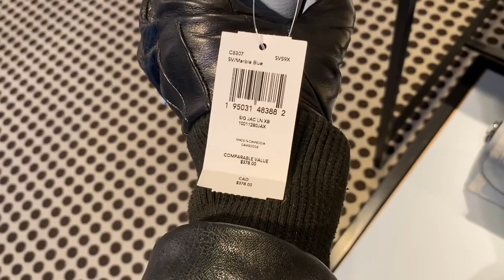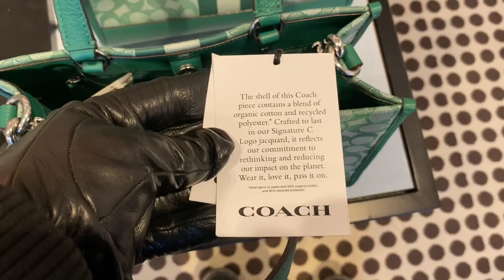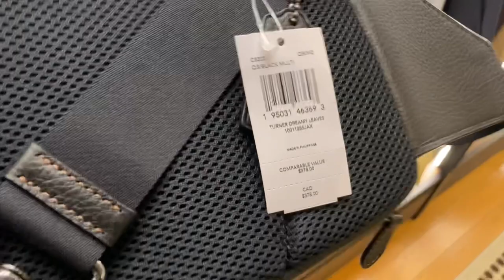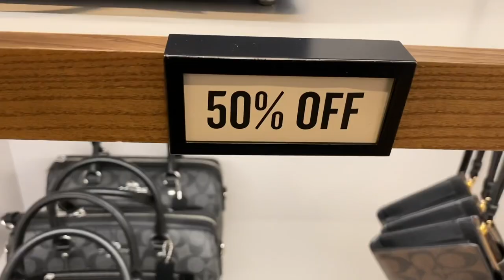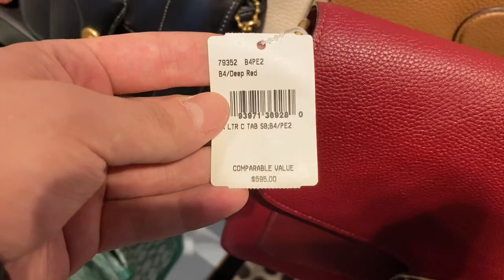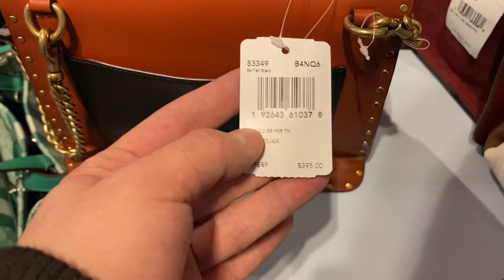Spring Coach Outlet Shopping Trip! Signature Jacquard AND Garden Party! *Shop With Me*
Coach Outlet shopping trip! Looking at the brand new releases from The Signature Jacquard Collection, The Garden Party AND a whole bunch of COACH RESERVE handbags! 😍👜🙈

Dempsey Large Phone Wallet in Signature Jacquard with Stripe and Coach Patch

Dempsey Tote 22 in Signature Jacquard with Stripe and Coach Patch

Dempsey Tote 40 in Signature Jacquard with Stripe and Coach Patch

Small Town Bucket Bag in Signature Canvas with Dreamy Veggie Print